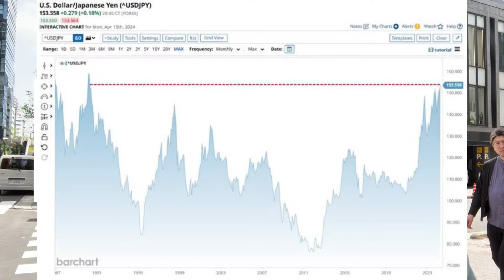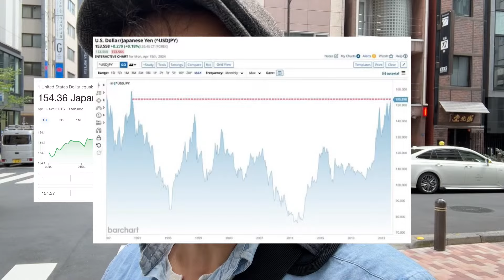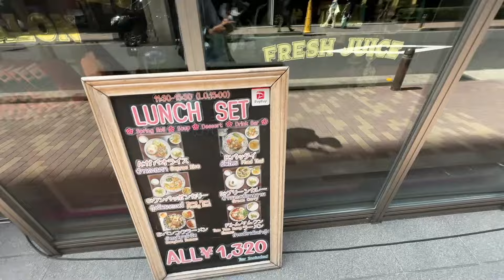Japanese Yen Sinks to ¥155 to USD, lowest since 1991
Seeing the yen get weaker and weaker worries me and I think the BOJ (Bank of Japan) will act at some point but what’s the point? Should you change your money now?